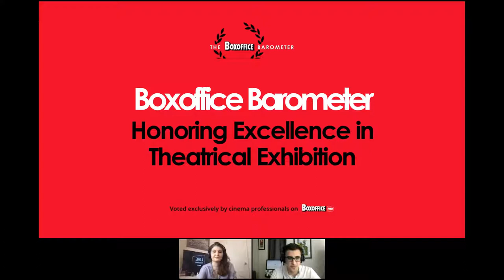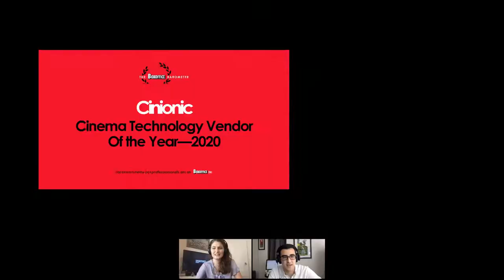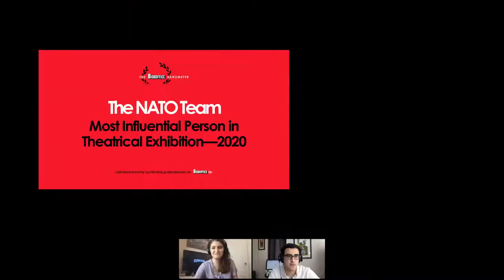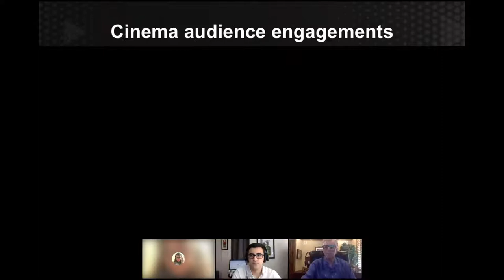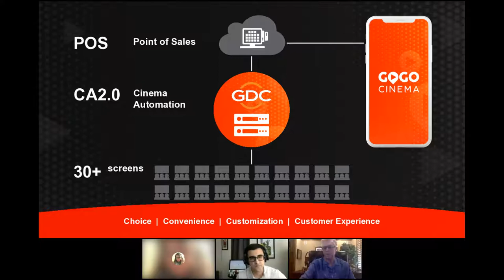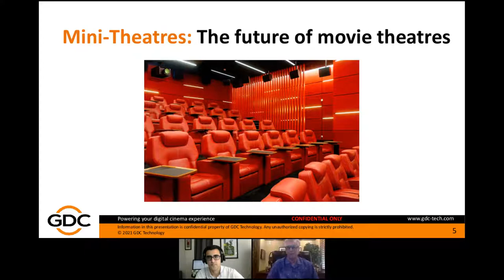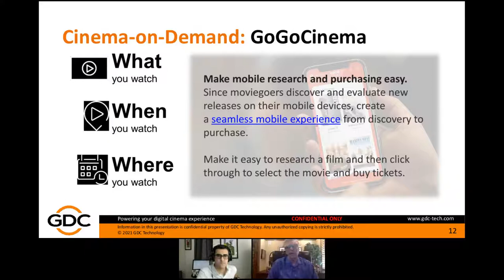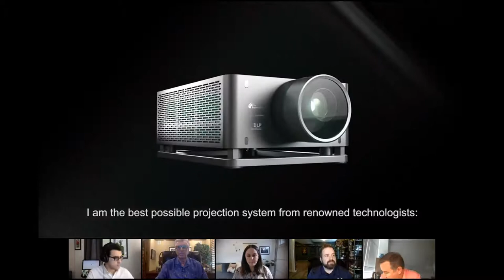Boxoffice Pro Live Sessions: Boxoffice Barometer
Announcing the results of our inaugural exhibitors' poll, honoring the most important films, executives, and companies in the theatrical sector during 2020.

Also featuring a panel discussion on the 2020 Cinema Trend of the Year: Private Rentals